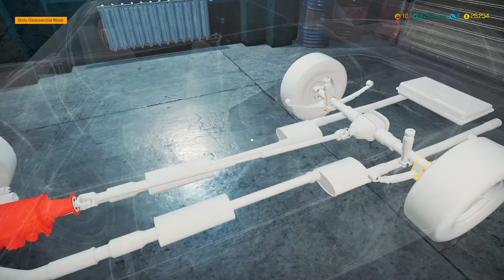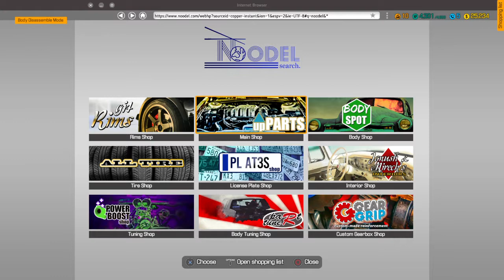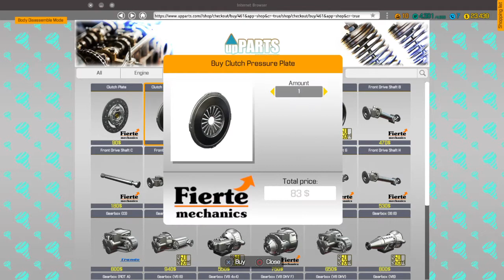Car Mechanic Simulator - Fixing a 1969 Dodge Charger (the car I wish I had in real life)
Car Mechanic Simulator / PlayWay / Red Dot Games / PlayStation 4/ Neo Gunloc

The 1969 Dodge Charger R/T is my dreamcar.
Sadly I will never own an actual one so I guess I will have to make do by repairing a virtual one in Car mechanic Simulator on the PlayStation 4